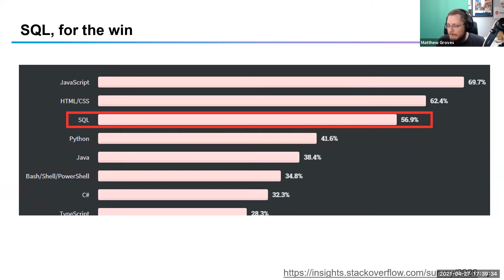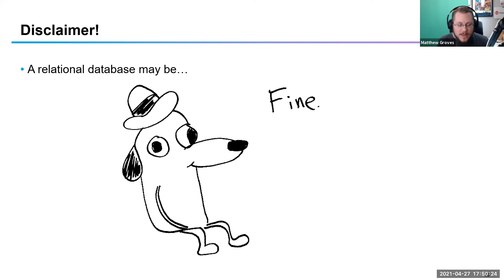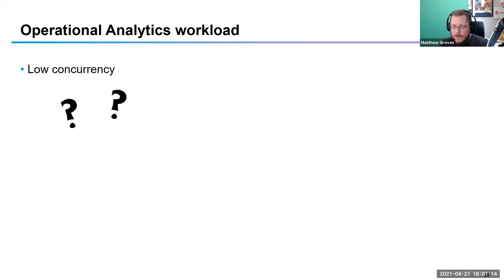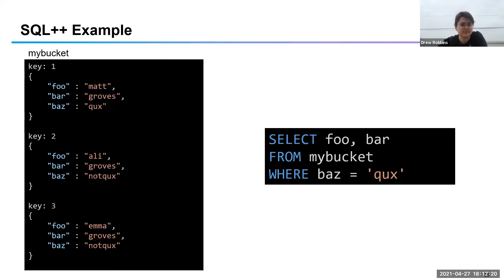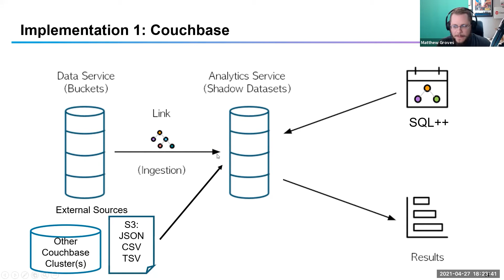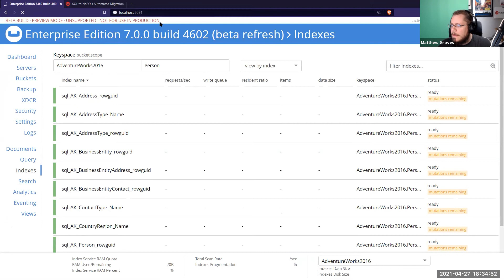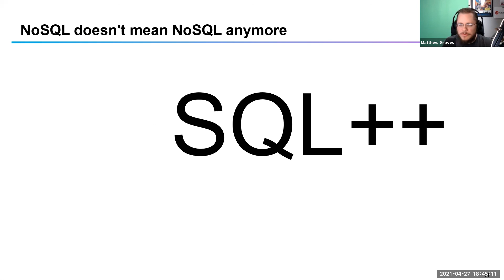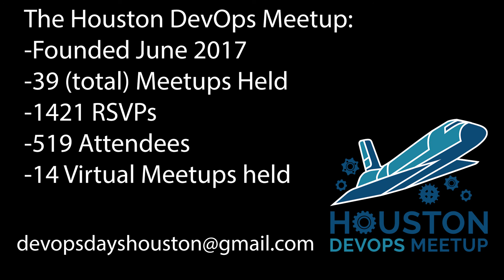Houston DevOps Meetup 2021-04-27 SQL++ with Couchbase and Matt Groves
In this presentation, Matt Groves of Couchbase will be introducing us to the power of SQL++ and how it can be applied to Big Data problems.

Matt Groves Bio:

Matthew D. Groves is a guy who loves to code. It doesn't matter if it's C#, jQuery, or PHP: he'll submit pull requests for anything. He has been coding professionally ever since he wrote a QuickBASIC point-of-sale app for his parent's pizza shop back in the 90s. He currently works as a Developer Advocate for Couchbase. His free time is spent with his family, watching the Reds, and getting involved in the developer community. He is the author of AOP in .NET (published by Manning), a Pluralsight author, and a Microsoft MVP.